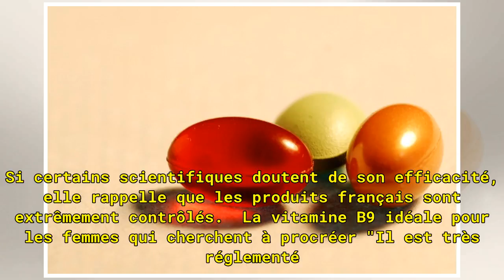« Les compléments alimentaires, c'est de la prévention, mais aussi du confort de vie »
Succès populaire, scepticisme des scientifiques. Le marché des compléments alimentaires (vitamine C, magnésium, psyllium, vitamine B9...) a augmenté en France de 6% en 7 ans. Le marché a grimpé à 1,8 milliards d'euros, contre 1 milliard en 2010. Les chiffres ont été publié mercredi par le Syndicat n...